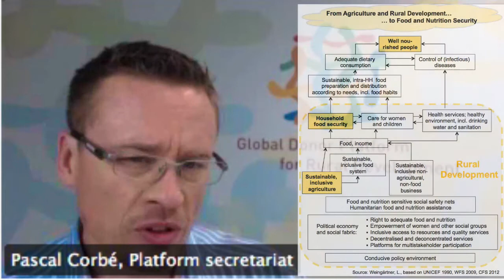Lioba Weingärtner on the importance of nutrition security for the post-2015 agenda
In an online interview with the Platform Secretariat, independent Consultant on Food and Nutrition Security in Rural Development,Lioba Weingärtner speaks on what impact these factors can have on the post 2015 agenda.